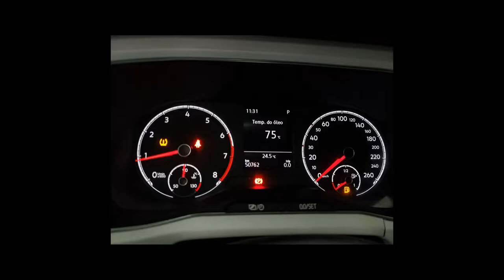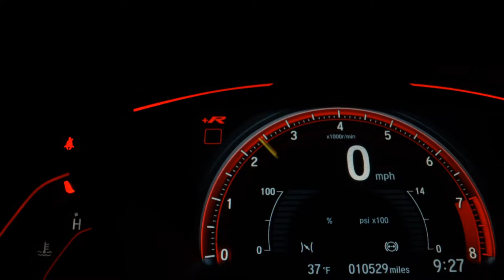VOLKSWAGEN T-CROSS - 2020 - São Paulo/SP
Skina veículos

Ha mais de 35 anos no mercado de automóveis, realizando sonhos, venha realizar o seu também, contamos com um amplo estoque de carros multimarcas, financiamento e aprovação na hora, carros revisados com garantia de 90 dias ou 3000km (o que ocorrer primeiro), veículos periciados por empresa credenciada no DETRAN.

Financiamentos ate 60x com taxas de juros imbatíveis, e a melhor avaliação do seu usado na troca!!

Para garantir a sua oferta procure os vendedores: Diego, Tiago ou João Victor

Idoneidade e segurança acima de tudo.

Dados do Veículo
Veículo: VOLKSWAGEN / T-CROSS 1.4 250 TSI HIGHLINE
Ano: 2019/2020
Combustível: FLEX
Portas: 4 PORTAS
Câmbio: Automático
Cor: CINZA
KM: 50.700

✅ Air Bag
✅ Alarme
✅ Ar Condicionado
✅ Direção Hidráulica
✅ Freio ABS
✅ Rodas de Liga Leve
✅ Travas Elétricas
✅ Vidros Elétricos